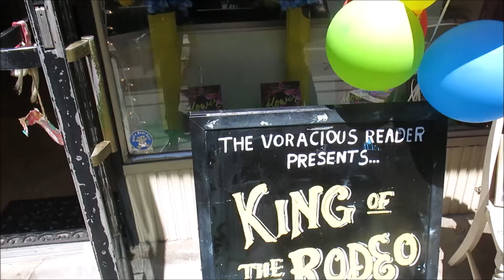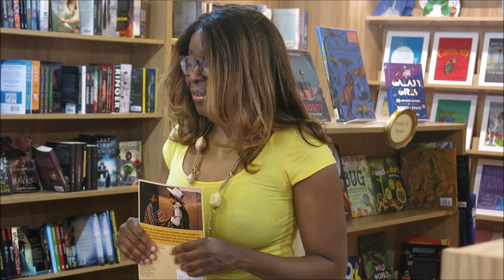Bennett Academy students Visit Voracious Reader bookstore in Larchmont, NY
Actors of The King Of The Rodeo Musical visit The Viracious Reader Bookstore in Larchmont,NY to perform a scene from their stage show The King Of The Rodeo